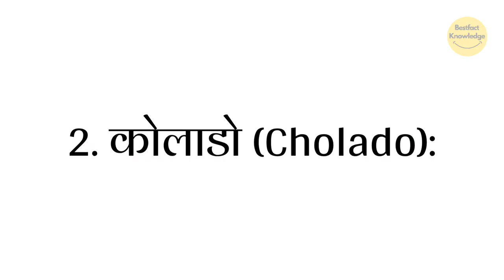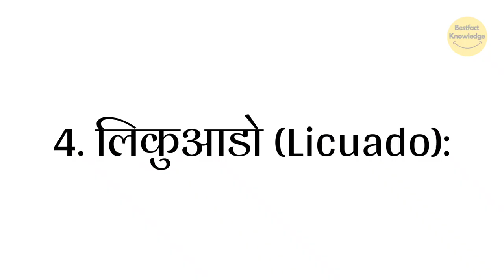दूध से बनी 4 सुपर टेस्टी ड्रिंक्स | 4 Super Tasty Milk Drinks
bestfact knowledge,
milk drinks recipes,
milk drinks recipes malayalam,
milk drinks recipes in tamil,
milk drinks to make at home,
milk drinks recipes in telugu,
milk drink baby,
milk drinks for summer,
milk drink for winter,
milk drink at home,
milk drinks easy,
milk benefits,
milk benefits for men,
milk benefits in tamil,
milk benefits for women,
milk benefits for skin,
milk benefits in telugu,
milk benefits in kannada,
milk benefits malayalam,
milk benefits for kids,
milk benefits for face,